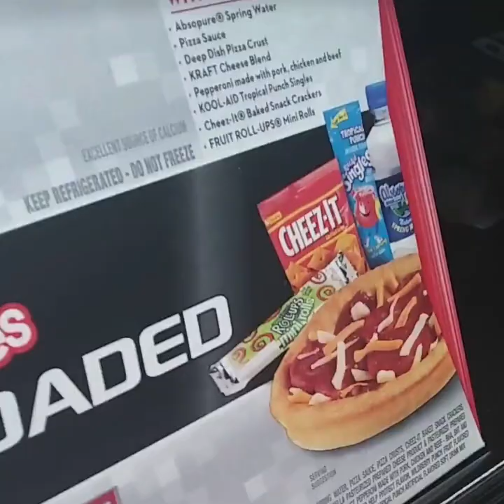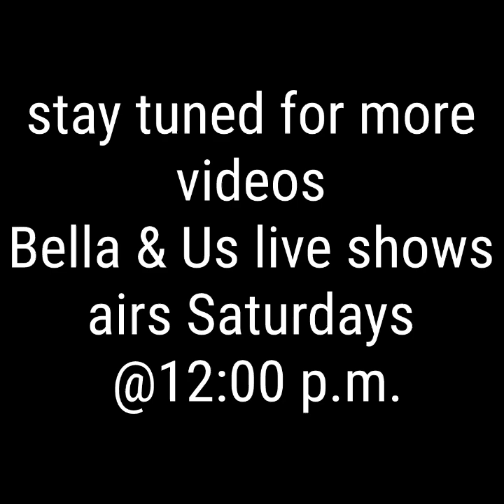Bella & Us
From executive producer OG Black Bart3700 comes a new Atlanta based YouTube reality show.
Bella and us takes you deep into the life of TV and film producer Dontrece Knox as him and his wife deal with raising six kids with a very special and unique daughter by the name of Isabella Knox who was born without a special gland that we have in our brain which helps us grow.

With that Glam being missing Isabella it's obligated to have her growth hormone shot in her leg every night before she go to bed in order for her to grow.